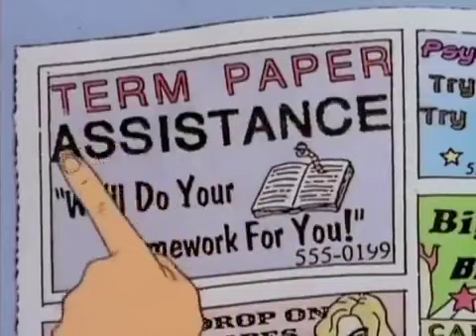WHOA, IT SAYS ASS